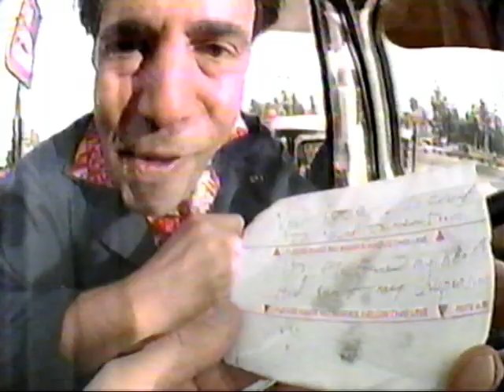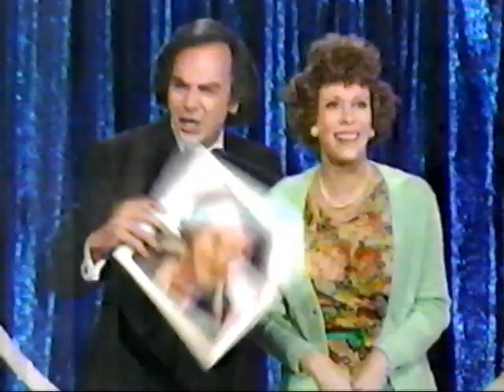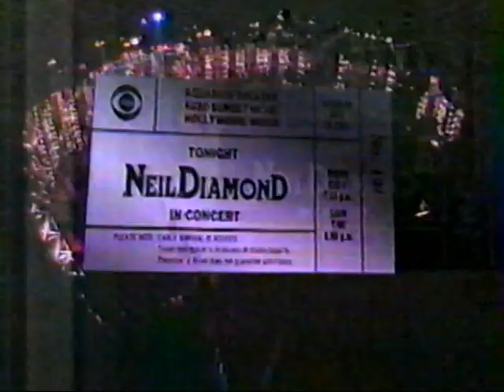Neil Diamond Hello Again Special 1986